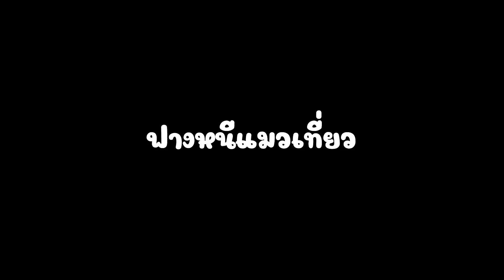Elden Ring ตอนที่59 ฟางหนีเเมวเที่ยว สายเมจ การต่อสู้ของฟางกับ ไวท์ อัสวินโต๊ะกลม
Elden Ring โลกใบที่ 7 ของ Hidetaka Miyazaki ได้มีการเพิ่ม และปรับปรุงระบบเกมเพลย์ใหม่มากมาย และหลังจากที่ได้เข้าไปเล่นมาเป็นเวลาหลายชั่วโมงตัวผู้เขียนเรียกได้ว่าคาดหวังกับเกมใหม่ของ From Software นี้เป็นอย่างมาก แต่แม้จะมีหลายสิ่งหลายอย่างได้รับการพัฒนาให้ดีมากยิ่งขึ้น หรือมีระบบใหม่ๆ มากมายถูกใส่เข้ามาในเกม หนึ่งสิ่งที่ไม่เปลี่ยนไปตามลายเซ็นฉบับของคุณ Miyazaki คือเรื่องราวของเกมที่มีปริศนาอยู่มากมาย และไม่เคยถูกเล่าออกมาให้เข้าใจง่ายเลยสักครั้ง

ผลงานใหม่ล่าสุดนี้ยังมีกลิ่นอายของความลึกลับเหล่านั้นอยู่เต็มเปี่ยม แต่ผลงานนี้พิเศษยิ่งขึ้นไปอีกเมื่อ George R. R. Martin นักเขียนนวนิยาย Fantasy ชื่อดังได้มีส่วนร่วมกับคุณ Miyazaki ในการสรรค์สร้างผลงานชิ้นนี้ แม้ว่าจะยังอีกห่างไกลถึง 4 เดือน ก่อนเกมจะวางจำหน่ายอย่างเป็นทางการ แต่นั่นไม่ได้หมายความว่าจะเป็นไปไม่ได้เลยสำหรับผู้เล่นที่จะคาดเดาเนื้อเรื่องของ Elden Ring ก่อ

ลองเข้ามาติดตามดูกันนะคะ ว่าจะสนุก น่ากลัวขนาดไหน ^_^
ช่วยกันเป็นกำลังใจให้ฟางในการเดินทางครั้งใหม่ด้วยนะคะ